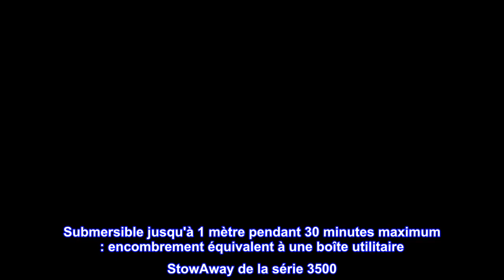Great product - Plano Guide Series Mallettes étanches Organisation hermétique du matériel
Plano Tackle Storage : Protégez votre passion depuis 1952
Gardez vos objets de valeur (portefeuilles, téléphones, appareils photo, appareils électroniques) en sécurité et au sec : dragonne pratique pour éviter les chutes
Le joint torique Dri-Loc et les loquets à came garantissent un environnement de protection étanche à l'air.
Le coussin intérieur en caoutchouc antidérapant sécurise les articles fragiles pour éviter les dommages potentiels
Submersible jusqu'à 1 mètre pendant 30 minutes maximum : encombrement équivalent à une boîte utilitaire StowAway de la série 3500
Loquets à came
Joints toriques Dri-Lock
Hermétique et étanche
La doublure en caoutchouc souple protège les objets de valeur
Se glisse facilement dans les sacs de pêche Plano

Achète-le!
Scelle très bien, a trois clips pour s'assurer qu'il est bien serré tout autour.
Très robuste car je l'ai laissé tomber plusieurs fois et je n'ai pas craqué
J'achèterais certainement à nouveau